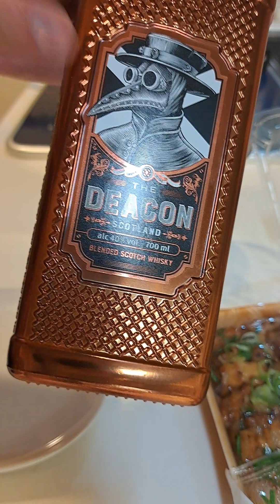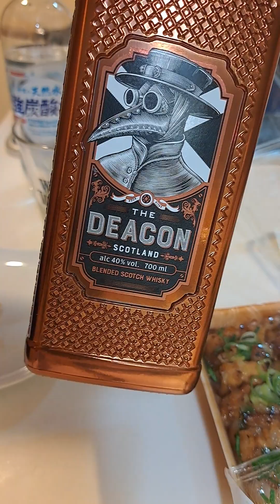ディーコン お気に入りのウィスキーに出会いました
・THE DEACON